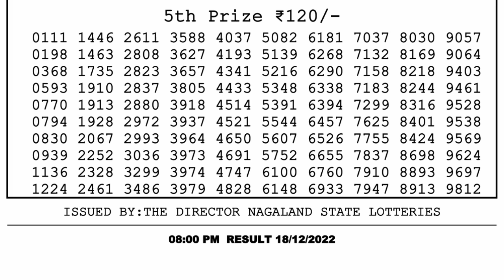🔴Dear Lottery Sambad Live 8pm today 18.12.22 Nagaland State Lottery Result